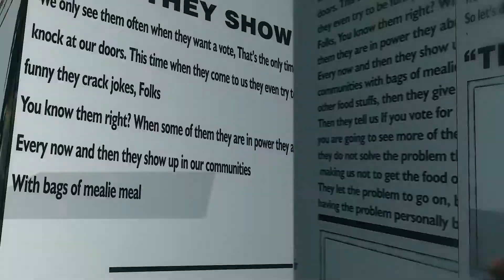"The Professor" Drops on the 30th of April(OFFICIAL TRAILER)